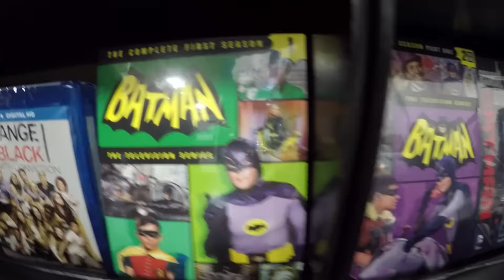IA BOTAR FOGO NO CARRO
Esse canal eu mostro minha vida aqui na California, e todos os roles e lugare legal em San Diego e pelo mundo.
Nesse video uma festa na minha casa e a black friday aqui en San Diego California nos Estado Unidos

Rise up TV e um cana de Vlog  Brasielro por Luigi Rizzo em San diego na California

Esse Rise Up Tv foi filmedo com a GoPro 4 silver e BMPCC